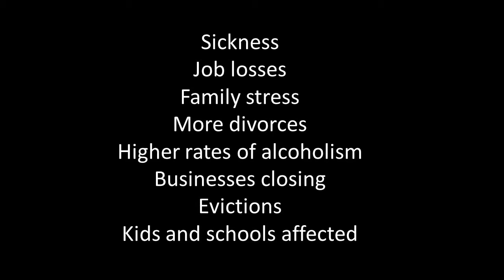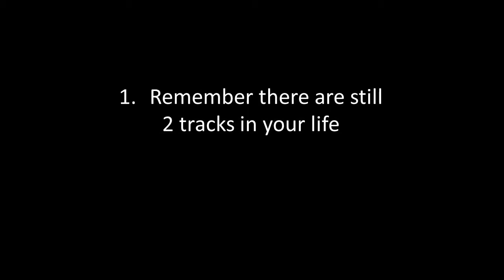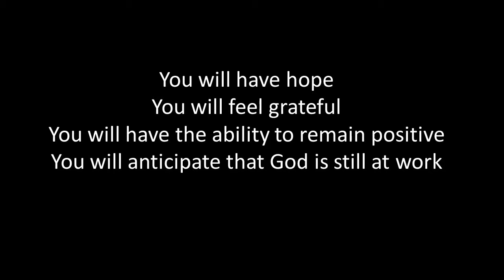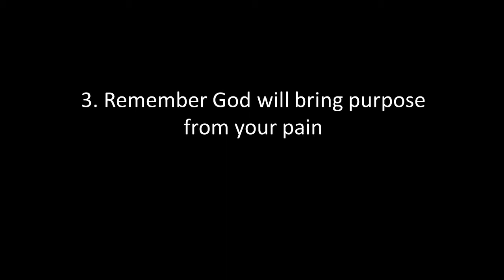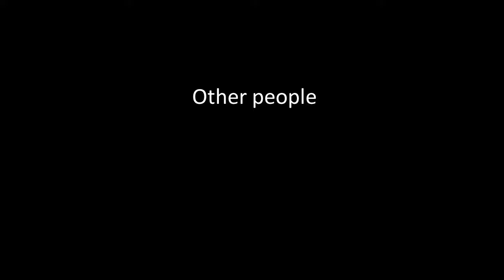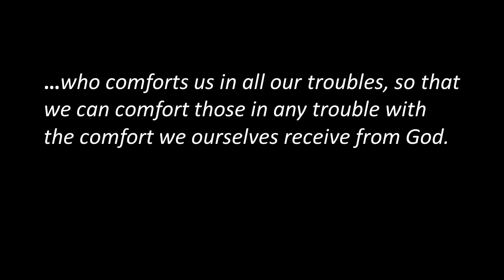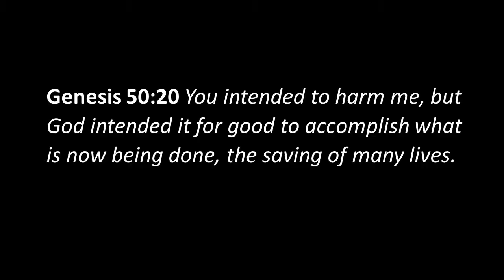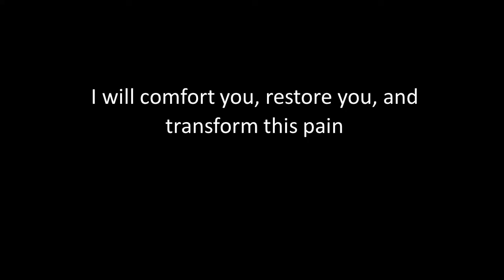Reasons For Hope During Christmas 2020 - A Season Of Hope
Brian uses the movie "Klaus" to teach how to find Hope in life.
Join us as we learn why there is reason for hope even after 2020.

For this week's notes, if you would like to listen to the MP3 format, or if you would like to watch this video on our website, you may do so